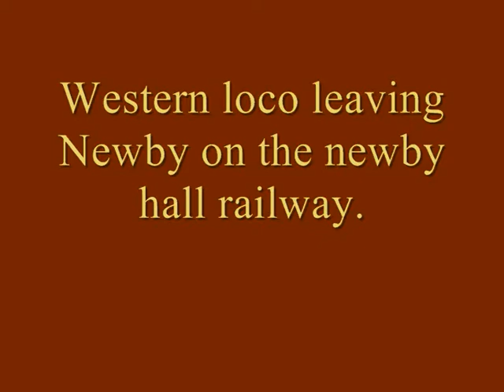Train departing the station at Newby Hall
Yep Another clip of this mini railway